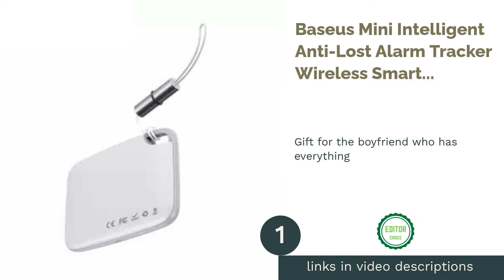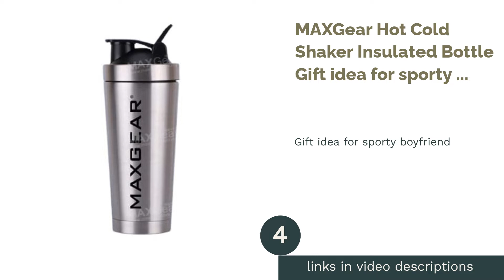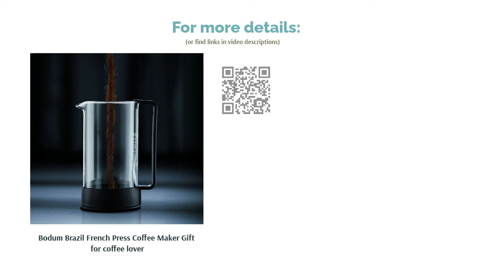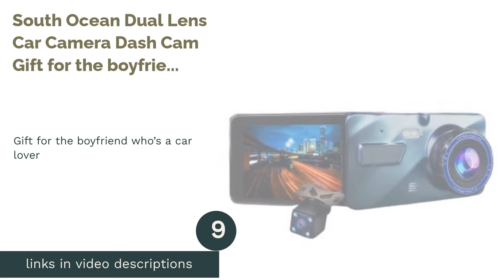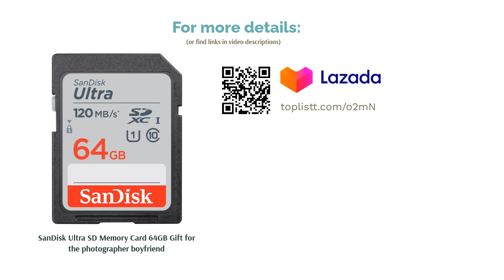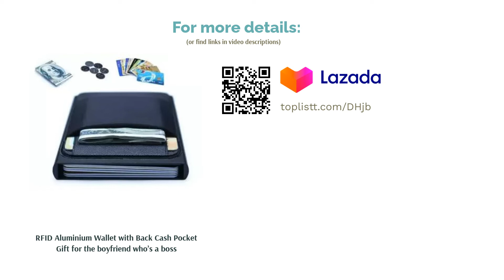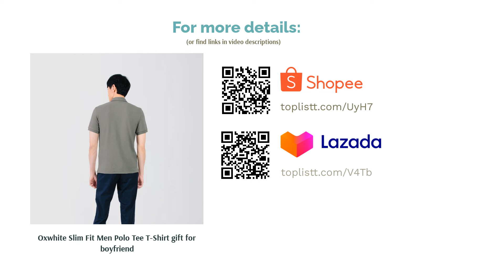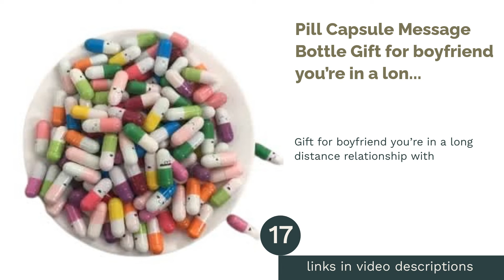🌵 20 Best Valentine's Day Gift Ideas for Boyfriends in Malaysia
00:00 Introduction
00:43 #1 - Baseus Mini Intelligent Anti-Lost Alarm Tracker Wireless Smart Key Gift for the boyfriend who has everything (null)
01:11 #2 - Xiaomi Mijia Mi Thermos Therma 2 Gift for boyfriend you’ve started dating (null)
01:38 #3 - The Body Shop Activist Eau De Toilette Gift for boyfriend that’s under RM200 (RM149.90)
02:06 #4 - MAXGear Hot Cold Shaker Insulated Bottle Gift idea for sporty boyfriend (null)
02:38 #5 - 2021 A5 Weekly Buffalo Diary Gift for boyfriend that’s under RM50 (null)
03:08 #6 - Cable Holder Clips Gift for the office (null)
03:30 #7 - Bodum Brazil French Press Coffee Maker Gift for coffee lover (RM119.00)
03:57 #8 - Sanag X6 Portable Waterproof Bluetooth Speaker Gift for musician boyfriend (null)
04:21 #9 - South Ocean Dual Lens Car Camera Dash Cam Gift for the boyfriend who’s a car lover (null)
04:52 #10 - Aesop Citrus Melange Body Cleanser 500mL Gift for him under RM200 (null)
05:21 #11 - SanDisk Ultra SD Memory Card 64GB Gift for the photographer boyfriend (null)
05:51 #12 - Langsdom MC01 USB Microphones Gift for a teacher boyfriend (null)
06:20 #13 - RFID Aluminium Wallet with Back Cash Pocket Gift for the boyfriend who’s a boss (null)
06:50 #14 - Oxwhite Slim Fit Men Polo Tee T-Shirt gift for boyfriend (RM59.00)
07:17 #15 - Prettyia Paint Brushes Set Gift for artist boyfriend (null)
07:42 #16 - Klean+ Hand Sanitizer Gift for the boyfriend who’s a traveller (null)
08:10 #17 - Pill Capsule Message Bottle Gift for boyfriend you’re in a long distance relationship with (null)
08:39 #18 - Remington PF7200 Comfort Series Foil Shaver Gift for boyfriend on his new job (RM185.00)
09:09 #19 - Kiehl’s Ultimate Strength Hand Salve Gift for a doctor boyfriend (null)
09:37 #20 - Essentials for Him Giftbox Gift basket for boyfriend (null)
10:07 Ending

Struggling to find the perfect gift for your boyfriend for this Valentine's Day can be a challenge, No worries, we’re here to help! Depending on his quirks and interests, we’ve prepared a list of the best Valentine's Day gift ideas for boyfriends - all recommendations that’ll show your thoughtfulness for him.
More: 20 Gift Ideas For Your Girlfriend This Year: A Quick Valentine's Day Gift Guide
More: 22 Valentine's Day Gift Ideas for Him That He’ll Surely Love
More: 14 Valentine's Day Bouquets To Order From These Best Flower Delivery Services